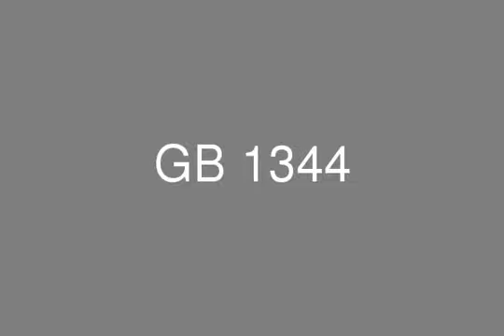Apartment For Sale In Mivida Gardens Residence Type 1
Real Estate Egypt , Real Estate Cairo , New Cairo, Fifth settlement ,Emaar project , Mivida compound ,Apartment For Sale 1st floor In Mivida parcel 23 with area 185 m consists of 3 Bedroom ,3 Bathroom , Kitchen